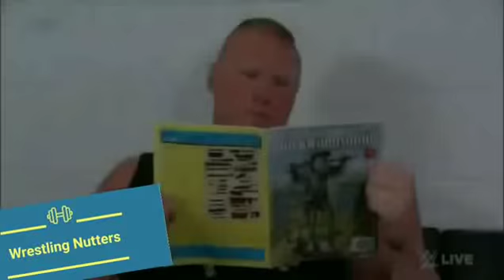WWE Monday Night Raw 31 July 2018 Highlights ! Raw Highlights 31 July 2018 Results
WWE Monday Night Raw 31 July 2018 Highlights ! Raw Highlights 31 July 2018 Results Miami